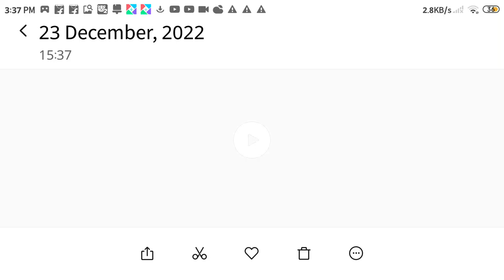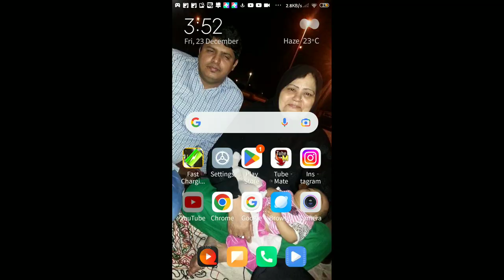2 January 2023(4)